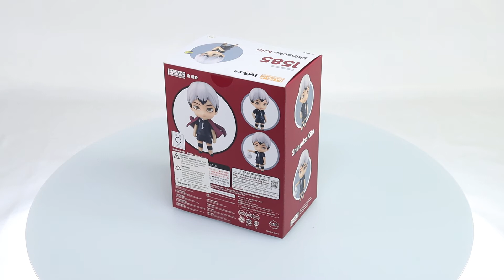Nendoroid Shinsuke Kita Haikyu!! Box Video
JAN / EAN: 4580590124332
Product Name: Nendoroid Shinsuke Kita
Series: Haikyu!!
Manufacturer: Orange Rouge
"I don't need any applause. I'm going to do what I need to do."

From the anime series "HAIKYU!!" comes a Nendoroid of the Inarizaki High School Volleyball Club's captain, Shinsuke Kita! He comes with three face plates including a standard expression, a glaring expression and a smiling expression.

He also comes with a volleyball, his team jacket, a special base made in the image of the court, an Inarizaki High School Boys' Volleyball Club support flag and a bag of food with a note on it. Enjoy using his parts to recreate all kinds of scenes from the series! Be sure to add him to your collection!